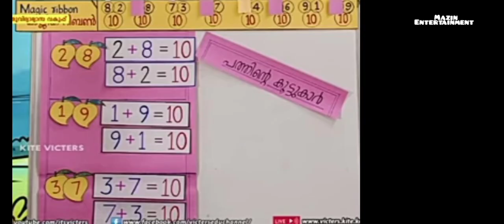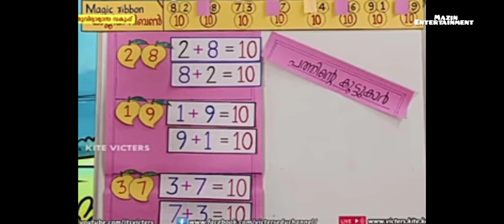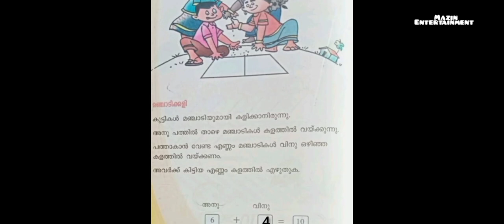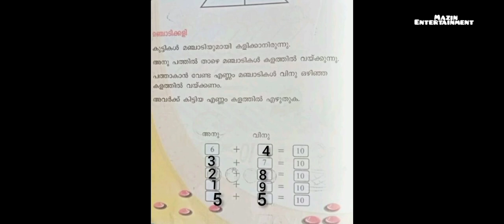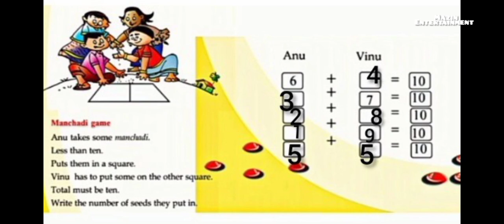# first bell class STD 1- maths - October 30, 2021#